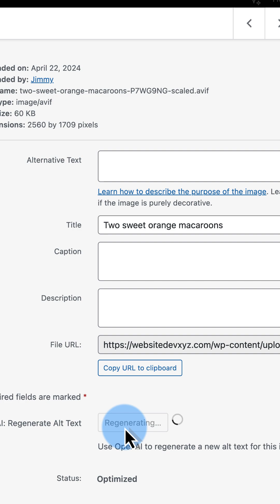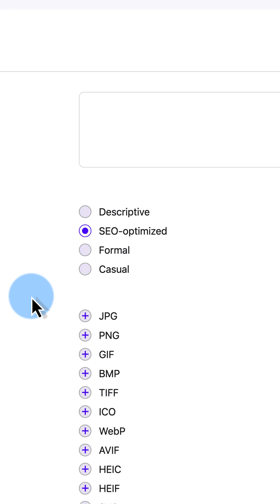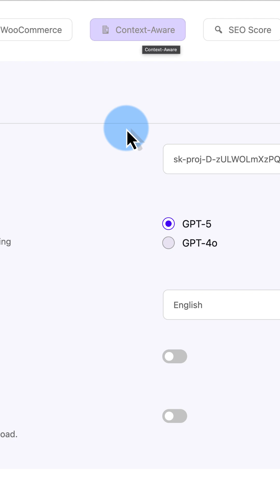EASILY SEO-Optimize Image Alt Text for FREE with the AI Image Alt Text Plugin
Get the Pro version for free with this code: early_adopter-pro

EASILY SEO-Optimize Image Alt Text for FREE

PRODUCTS AND GEAR MENTIONED IN THIS VIDEO

✨GRAB YOUR PRICELESS WORDPRESS CHECKLISTS FREE

PRODUCTS AND TOOLS I USE IN MY HOME STUDIO

Logi LG Webcam:

Yeti Mic:

Neewer Ring Light:

LED Flood Light:

Newer Softbox Lights:

Autonomous AI desk: